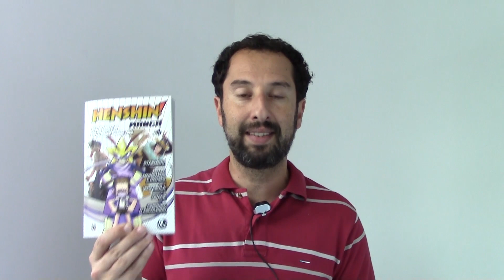Henshin Online Especial - Lançamento Henshin Mangá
Conheça a Henshin Mangá, a antologia que compila os vencedores do primeiro Brazil Manga Awards.